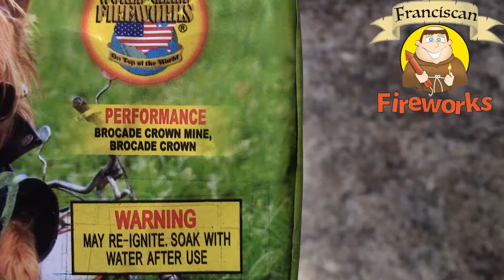200g Hot Dog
Check out this 200g offering from World Class